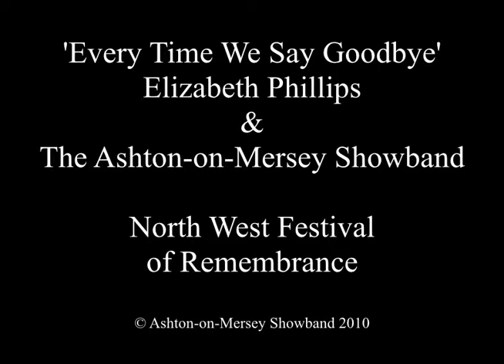Elizabeth Phillips - Every Time We Say Goodbye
An early live recording of North Manchester Based Soprano, Elizabeth Phillips, singing Every Time We Say Goodbye with the Ashton on Mersey at the North West Festival of Remembrance.